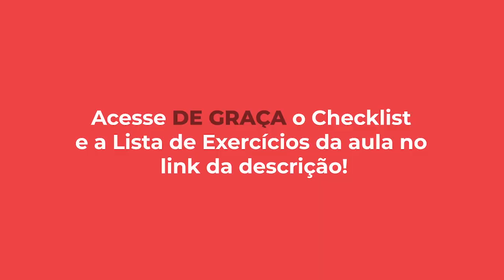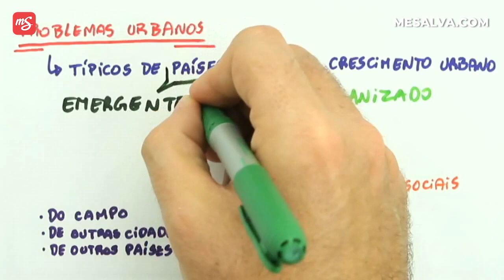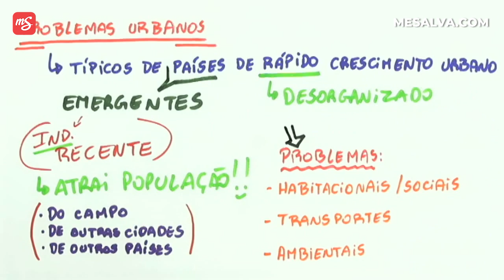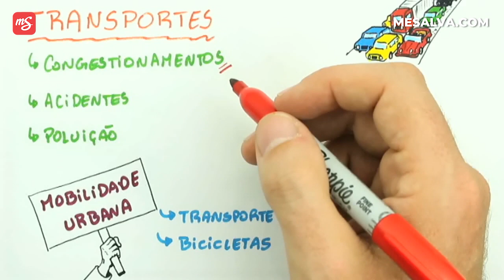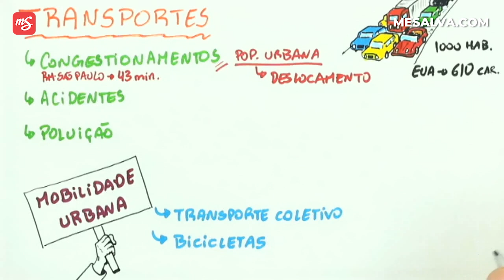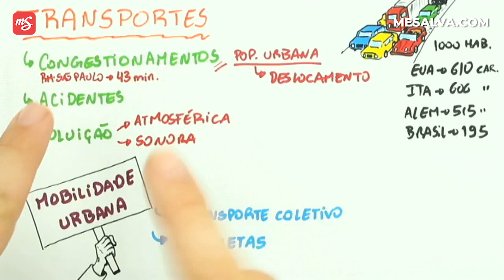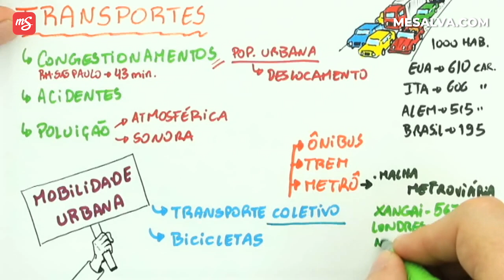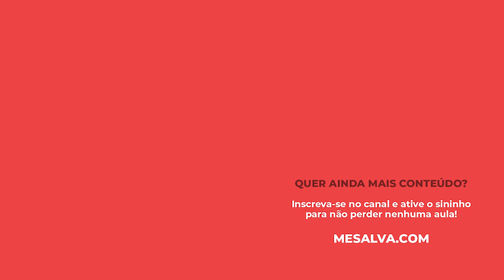Urbanização - Geografia | Checklist ENEM | Me Salva!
Com o crescimento das cidades 🏙, na maioria das vezes desorganizado, percebemos também o aumento de diversos problemas.
Na aula de hoje, falaremos sobre os problemas relacionados à questão dos transportes.
É um conteúdo super importante para o ENEM, que costuma levar em consideração a vivência, o cotidiano e os conhecimentos gerais na formulação das suas questões.
Acelera que tem muito conteúdo! 🚗💨